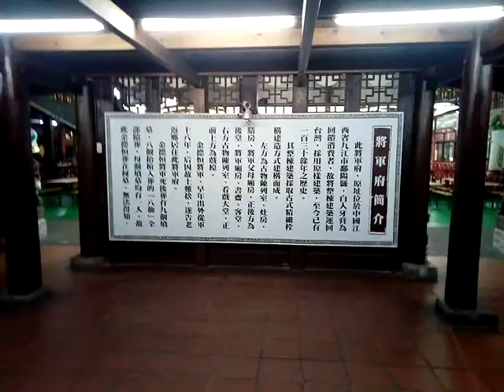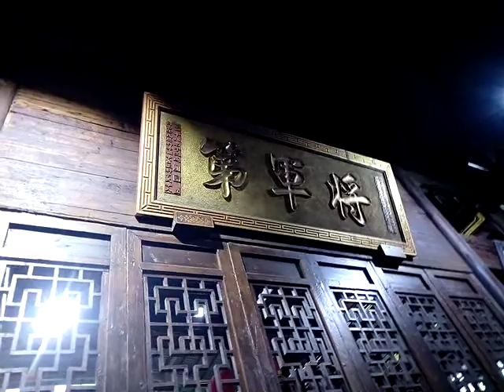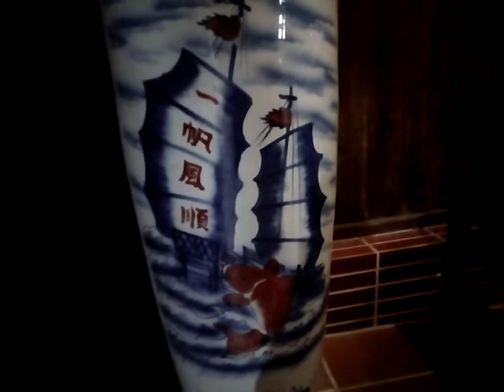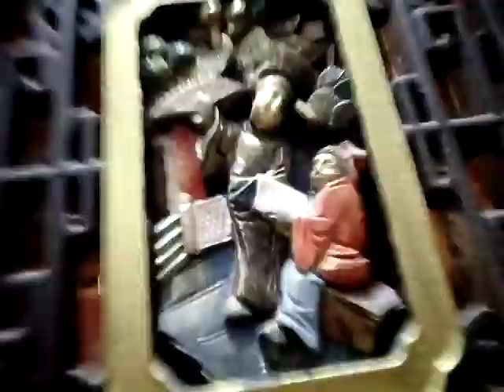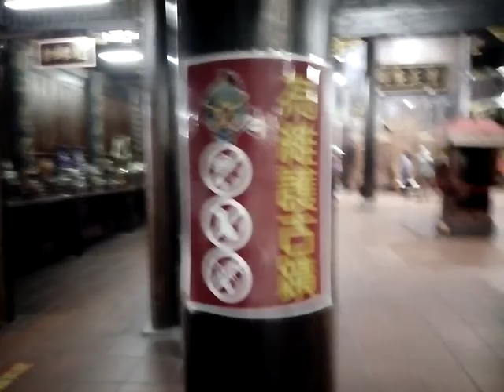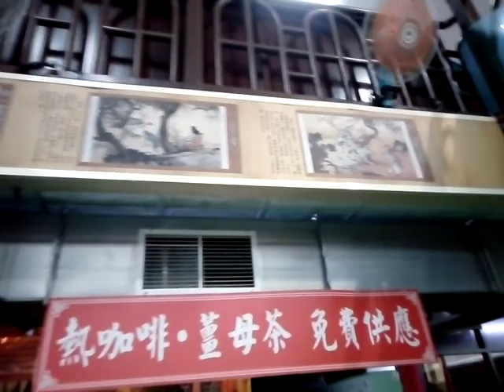VID 20181101清正廉明 160713GGG ART 金德恒將軍府 參觀嘉義水上的白人牙膏觀光工廠 含中華傳統文化藝術之美